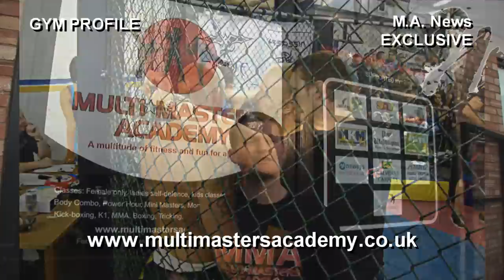Multi Masters Academy - News Update 7th Aug 2010.wmv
Multi Masters Academy "Gym Profile". Interview with Michael Clarke and Gaz Watkinson about their Martial Arts Gym based in York, United Kingdom.